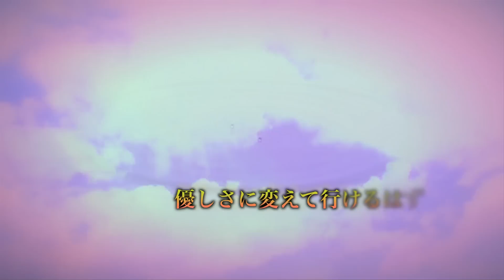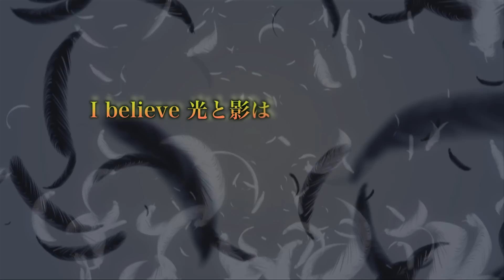DEEP / I Believe（Short Ver.)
DEEP ニューシングル夜風  12/19 on sale のカップリング曲。
大ヒット映画「猟奇的な彼女」日本語版テーマ曲「I Believe」のカヴァー！
＊オリジナルはシンスンフン。
DEEPの温かいハーモニーが印象的なラブソング。

DEEPの曲が、広告なしで全曲聴き放題【AWA/無料】